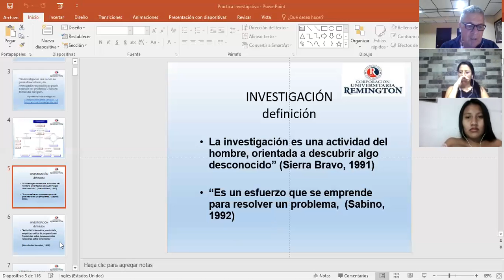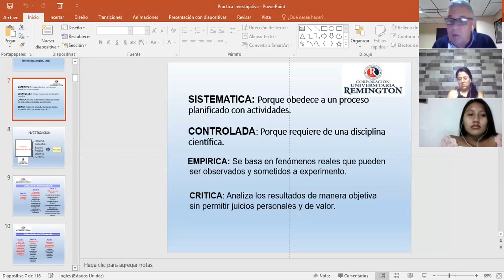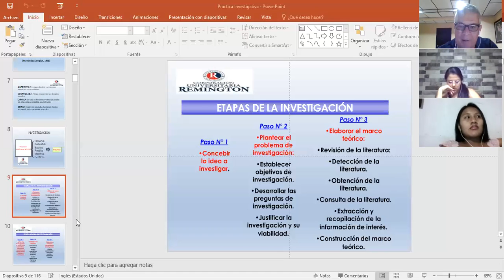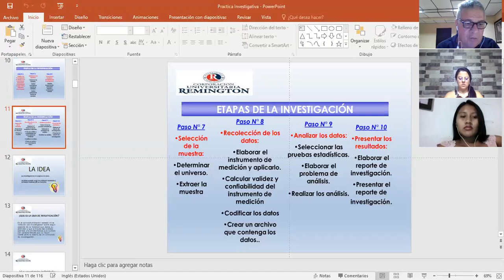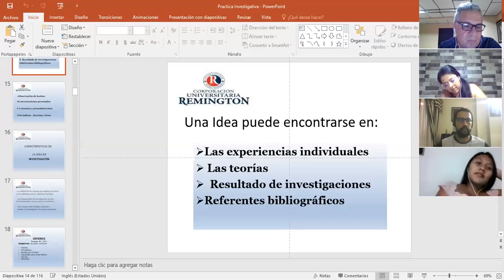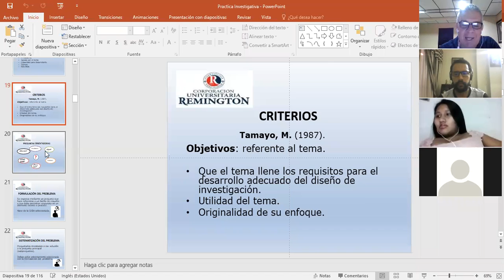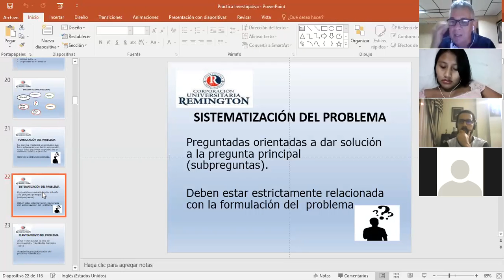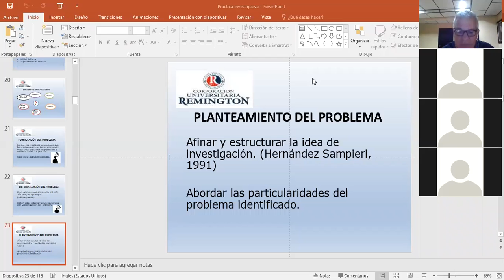Metodologia de la investigación 21 04 2020